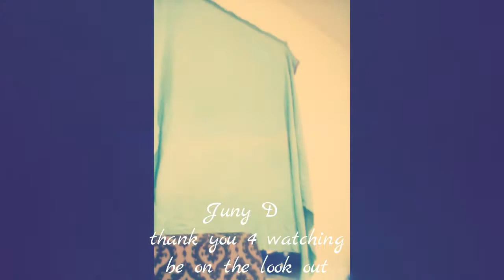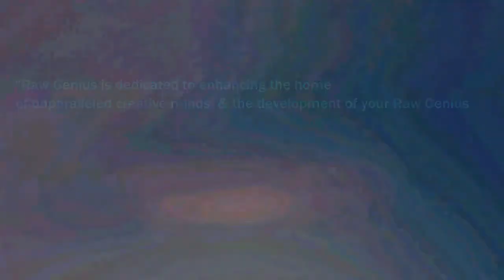Lucid dream message 4 All Artist (Filmora Wondershare)